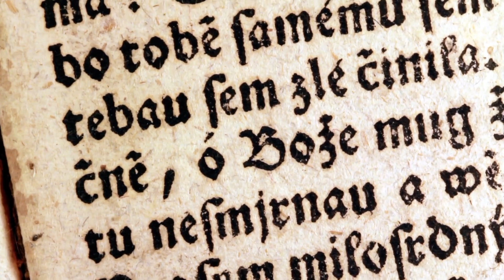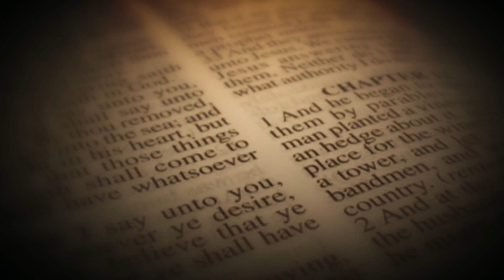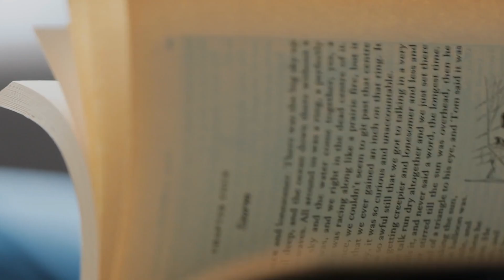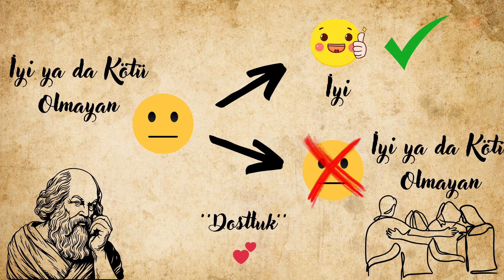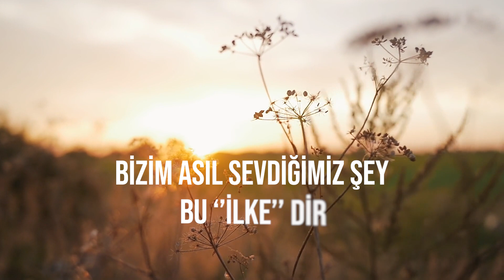Lysis Platon (Dostluk Üzerine)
Dostlar üç aylık bir aranın ardından tekrar videolar yayımlamaya başladım. Bilgisayarım bozuldu. Tüm dosyalarım bilgisayarla birlikte çöpe gitti, o yüzden video yapmak içimden gelmedi. Ama bir yerden devam etmek gerek. Platon'un dostluk hakkında yazdığı Lysis diyaloğuna dair bu video belki bir gün birine faydalı olur. İyi seyirler.

Videoları arkadaşlarınızla paylaşarak kanala destek olabilirsiniz. Yorumlarınızı bekliyorum.

Video Zaman Çizelgesi:

00:00 Eser Hakkında
00:27 Sevilen Kişiye Nasıl Davranmalı?
01:27 İnsanlar Nasıl Dost Edinir?
02:17 Dost Kimdir?
03:40 Kimler Dost Olabilir?
06:30 Dostluk ve İyilik Üzerine
08:50 Dostluk Anlamsız mı?
09:20 Okumaya Devam